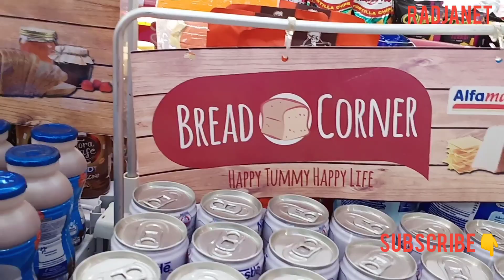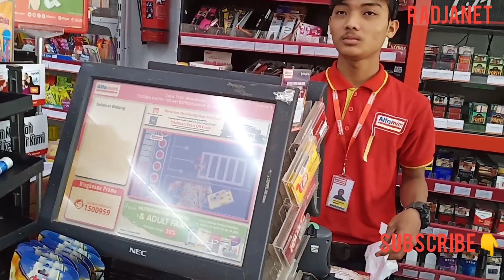RADJANET || DI ALFAMART HARGA LABEL SAMA HARGA DI KASIR BEDA || HARUS TELITI || SEBEL DEH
saya dari baru belanja di minimarket dekat rumah, iseng saya rekam dilabel harga dan di kasir ternyata beda. mudah2 pihak minimarket tidak melakukan kesengajaan. mungkin mereka belum menggantinya, dengan alasan saking sibuknya...mudah2nn kedepannya tidak terjadi hal demikian. karena aku adalah pelanggannya, banyak poin yang saya dapatkan dan banyak tebus murah juga..semoga tidak hilang kepercayaan saya terhadapa minimarket tersebut. bagi anda yang membeli barang harus lebih teliti dan jeli lagi, kalo bisa tanyakan yang pasti harganya berapa. sekian semoga bermanfaat. jangan lupa LIKE DAN SUBSCRIBE YA..